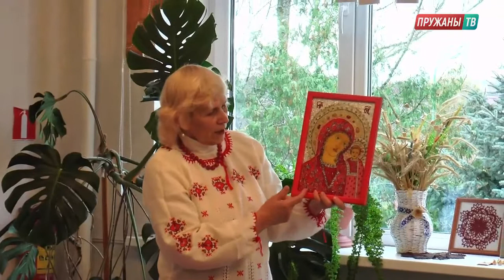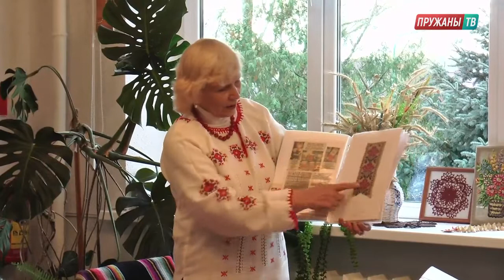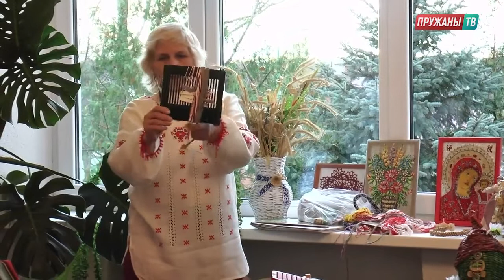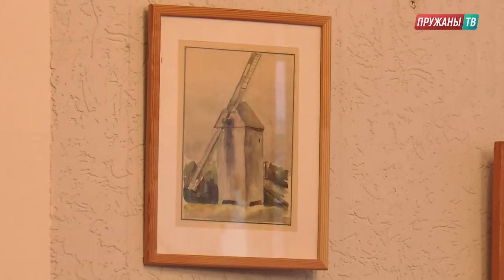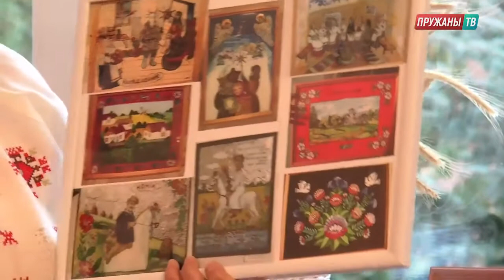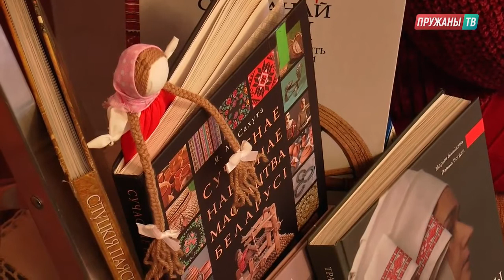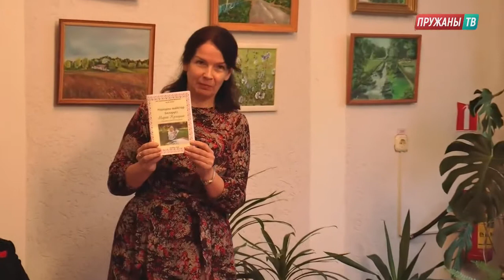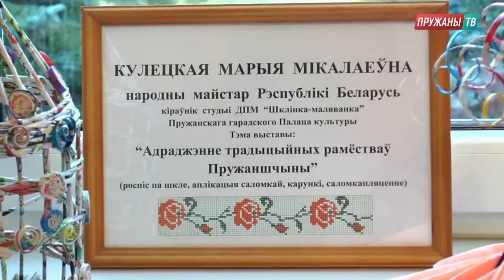Сустрэча з народным майстрам Беларусі Марыяй Кулецкай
1 лістапада ў цэнтральнай раённай бібліятэцы імя М. Засіма адбылася сустрэча з народным майстрам Рэспублікі Беларусь Марыяй Кулецкай. Тэмай выставы было «Адраджэнне традыцыйных рамёстваў Пружаншчыны». Марыя Мікалаеўна паказала гасцям спосабы роспісу па шкле, аплікацыю і пляценне саломкай, працу з карункамі. На сустрэчы прысутнічаў народны хор ветэранаў працы «Чырвоны гваздзік» (пад кіраўніцтвам Юліі Пропер), які падараваў прысутным некалькі цудоўных песень.